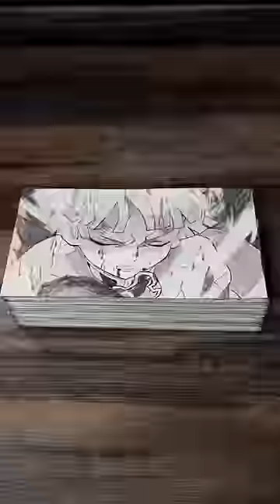善逸の神回(手描き300枚)パラパラ漫画で完全再現#demonslayer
鬼滅の刃 那田蜘蛛山編の我妻善逸の霹靂一閃 六連のシーンを【パラパラ漫画】で作ってみました。制作期間50日、作画300枚の作品です。

DemonSlayer Episode17 Zenitsu vs Spider demon
"Hekireki Issen"FlipbookProduction period 50 days 300 drawings